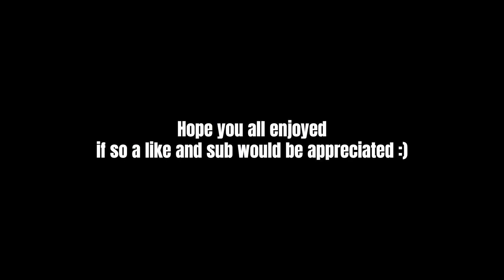I returned to this game...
Have a nice day and hope you enjoy the video!
V : 9
H : 9
1x : 47
1.5x : 53
2x : 57